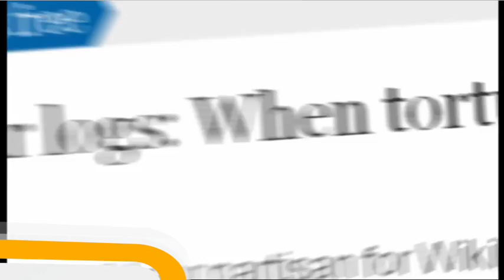WikiLeaks - Rebellen Im Netz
Deutsche Erstausstrahlung am 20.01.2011, 21.00 Uhr bei PHOENIX.